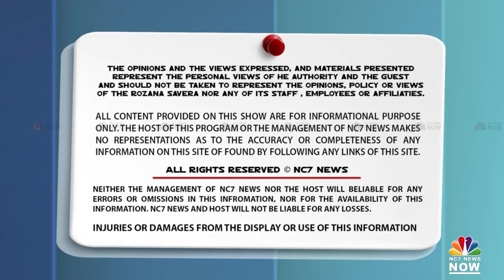ਕਿਸਾਨਾਂ ਤੇ ਹਰਿਆਣਾ ਪੁਲਿਸ ‘ਚ ਮੁੜ ਟਕਰਾਅ ਦੇ ਬਣੇ ਅਸਾਰ || Nc7 News || Kisan Update